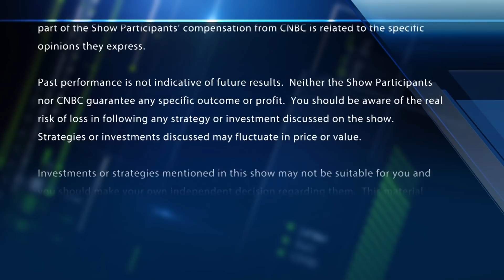Jeff Vinik's decision to reopen his fund shows his confidence in the market: Market pro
Kari Firestone, Aureus Asset Management CEO, joins the 'Fast Money Halftime Report' team to discuss the state of markets during mid-day trading and veteran investor Jeff Vinik's call for a bull market.